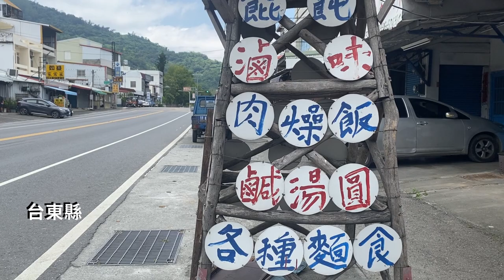公路影片：花蓮瑞穗鄉出發 前住台東一日游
2022年6月18佐拉擔任司機和攝影師，從花蓮縣瑞穗鄉出發，帶三位大姐沿著台11海岸公路旅行，享受歲月靜好。平安回家，有錢落袋。

佐拉租的房子有四個臥室一個客廳一個廚房兩個廁所，其中一個臥室改成媒體工作室，目前還只整理出三個房間，其他房間還在整理當中。希望將來能多元經營，做司機做攝影師做Airbnb房東，也做特約記者和 Youtuber，也做水電工和搬家工人，希望能全職做人權倡導者，燃燒有限的生命。